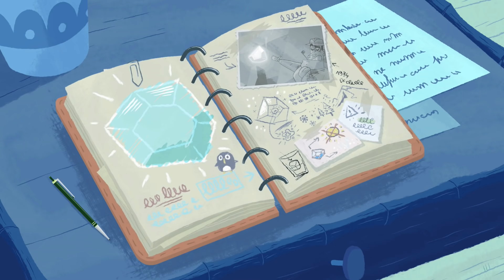Flapacha - Coup de froid (S01EP42) Épisode complet en HD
Drame épouvantable au camp : le congélateur est tombé en panne, en pleine canicule estivale! Pour un amateur de glaces comme Bryan, c’est intolérable. Bryan fouine dans le carnet des secrets et découvre l’existence d’une « pierre de froid » que le Flapacha utilise pour se rafraîchir quand il fait très chaud. Bryan s’enfonce en pleine forêt et trouve la pierre, qu’il rapporte au camp, et place dans le congélateur. Ça marche tellement bien que très vite, le camp connaît une vague de froid relativement inhabituelle en plein été… Lisa et Matt découvrent le forfait de Bryan, mais le congélateur étant scellé par la glace, impossible de désactiver la pierre ! Lisa et Matt se disent que si une pierre produit le froid en été, un phénomène analogue doit se dérouler en hiver. Un coup d’œil au carnet et… exact ! Il existe également une « pierre de chaleur » que le Flapacha utilise pour se réchauffer en hiver ! Bravant le froid polaire, nos trois amis partent chercher la fameuse pierre.